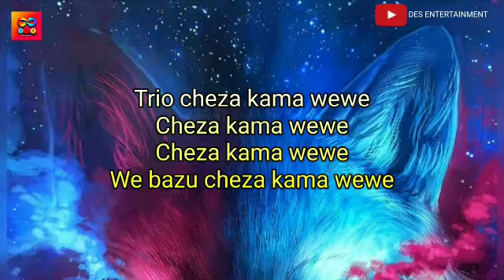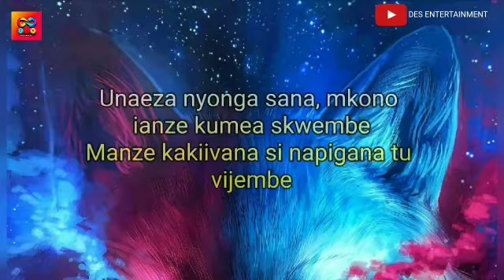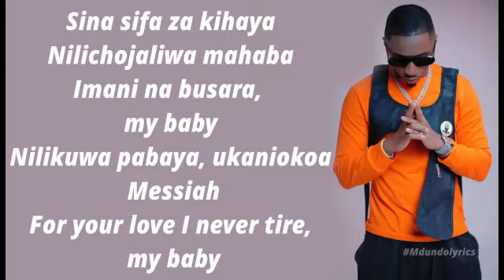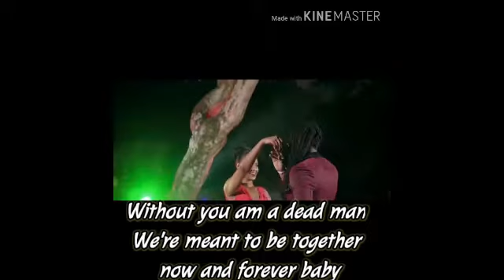Quarantining with the Squad!!!! Ordinary_Blogger x Captain_Alvin x Sam x Shaddie x Mathew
Tell us who you think killed it in this episode two of the Lyric Battle with my crew. @Ordinarybloggerke is my Insta handle.